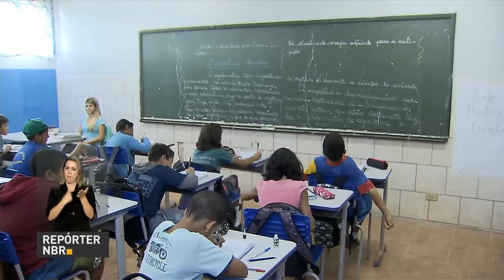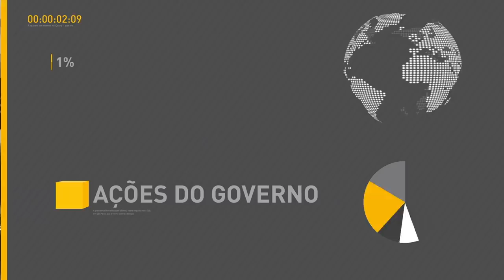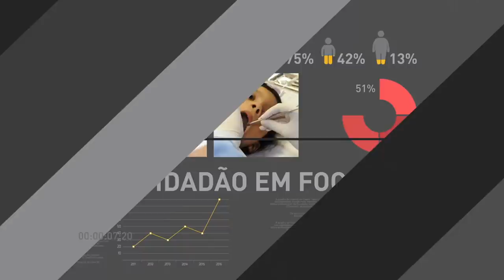Beneficiários do Bolsa Família tem até dia 31 para sacar auxílio do mês de maio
REPÓRTER NBR 17H - 19.05.17: Os beneficiários do Bolsa Família tem até o dia 31 para sacar auxílio referente ao mês de maio. Serão liberados cerca de R$ 2,4 bilhões para pagamento dos benefícios. E mais: confira os avanços alcançados na área social durante o primeiro ano do governo Temer.